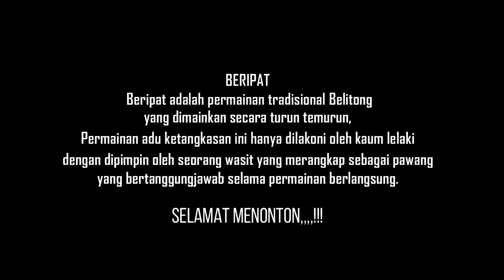BERIPAT BEREGONG Tradisional Belitong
Beripat adalah permainan tradisional belitong yang dimainkan secara turun temurun, Permainan adu ketangkasan ini hanya dilakoni oleh kaum lelaki dengan dipimpin oleh seorang wasit yang merangkap menjadi pawang yang bertanggungjawab selama permainan berlangsung, alat yang digunakan adalah pecut rotan, sedangkan pemenang permainan ini ditentukan oleh jumlah bekas luka cambukan pecut dari rotan dibagian punggung belakang.